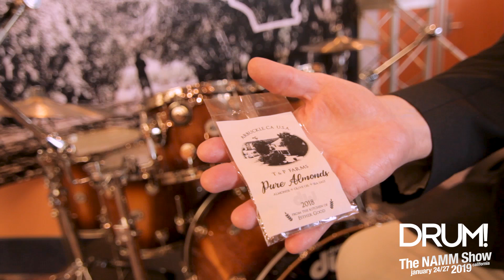DW's John Good Describes The New Pure Almond Drum Set at NAMM 2019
Get Your Free DRUM! Mag Pack Master storyteller and "Wood Whisperer" John Good, VP at Drum Workshop, describes how he came to make the new Pure Almond limited edition drum sets. It all started with the veal Milanese at a diner in Southern California, and ended up on an almond farm in the northern end of the state.

The kit is so hard, he says, the Ohio factory that cut the wood broke four blades in the process. It's a 1,700 on the Janka scale, which is pretty high. "It makes my crew really appreciate maple," he says. This ply kit has a staggered tandem core in the center, with vertical plies on the outside for "luscious, wonderful bottom end." There are 50 kits and 50 snares available in this run, with a plan to make more next season.